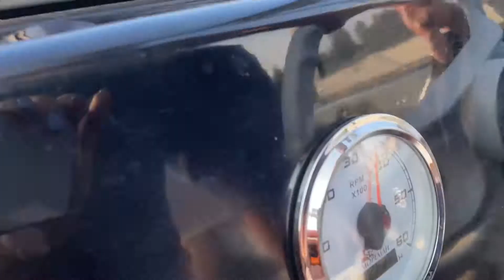Как отдыхать в жару семьей с детьми? Катер, гидроцикл и друзья!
Вырваться из города в жаркий летний денек всей семьей - это круто!